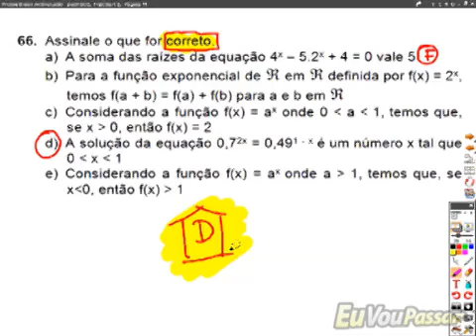luizpacifico matbasica completo 465 low